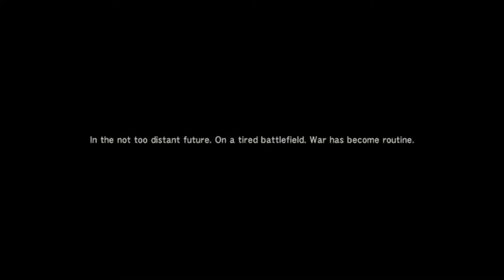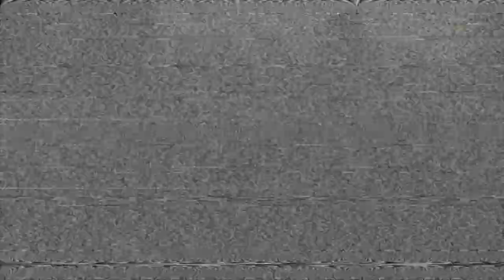Let's Play Metal Gear Solid 4 - Part 01 - Old tricks ( PLP )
Metal Gear Solid 4:
Guns of the Patriots
Mgs4us cover small.jpg
Developer(s)  Kojima Productions
Publisher(s)  Konami
Director(s)  Hideo Kojima
Producer(s)  Hideo Kojima
Kenichiro Imaizumi
Kazuki Muraoka
Yoshikazu Matsuhana
Designer(s)  Hideo Kojima
Programmer(s)  Yuji Korekado
Artist(s)  Yoji Shinkawa
Writer(s)  Hideo Kojima
Shuyo Murata
Composer(s)  Harry Gregson-Williams
Nobuko Toda
Shuichi Kobori
Kazuma Jinnouchi
Series  Metal Gear
Platform(s)  PlayStation 3
Release

Mode(s)  Single-player

Metal Gear Solid 4: Guns of the Patriots[a] is an action-adventure stealth video game developed by Kojima Productions and published by Konami exclusively for the PlayStation 3 console. It is the sixth Metal Gear game directed by Hideo Kojima and was released worldwide on June 12, 2008.

Set five years after the events of Metal Gear Solid 2: Sons of Liberty,[b] the story centers around a prematurely aged Solid Snake, now known as Old Snake, as he goes on one last mission to assassinate his nemesis Liquid Snake, who now inhabits the body of his former henchman Revolver Ocelot under the guise of Liquid Ocelot, before he takes control of the Sons of the Patriots, an A.I. system that controls the activities of PMCs worldwide.